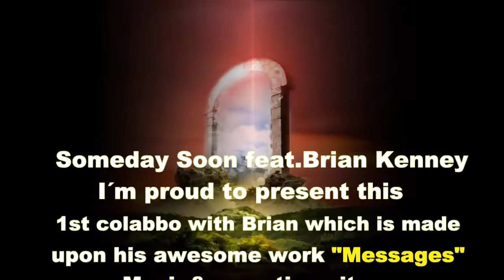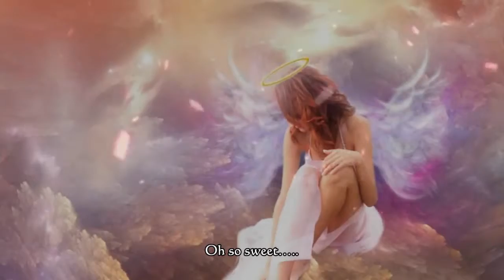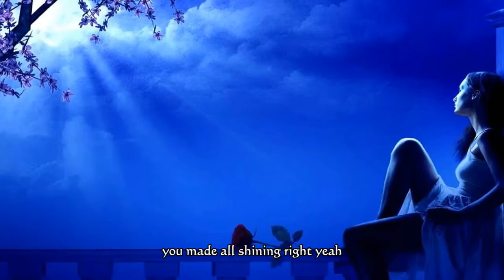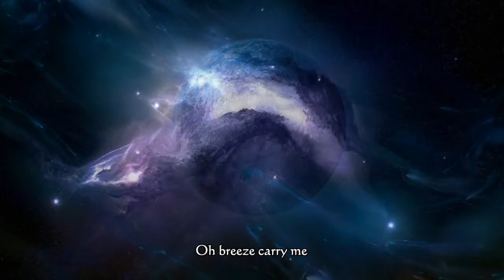Some Day Soon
This is an interesting project. I composed a guitar instrumental called Message Delivered. The guitar was in Nashville tuning. A wonderful musician from Sweden, Tompaz ) added vocals and some effects, did a nice video for it and renamed the collaboration Some Day Soon. This is the result. Thanks buddy.